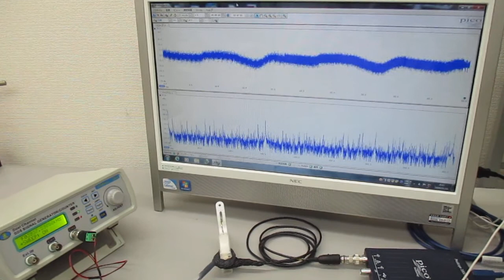超音波発振システム（１ＭＨｚ、２０ＭＨｚ） Ultrasonic-labo